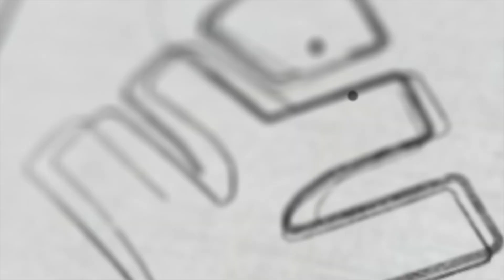Xylem Integrated School ഓണാഘോഷം | Xylem SSLC